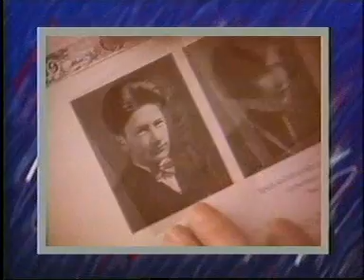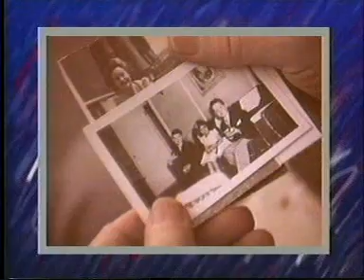Episode 16 Focus In 3 - After All These Years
Family Album USA - Episode 16 Focus In 3 - After All These Years